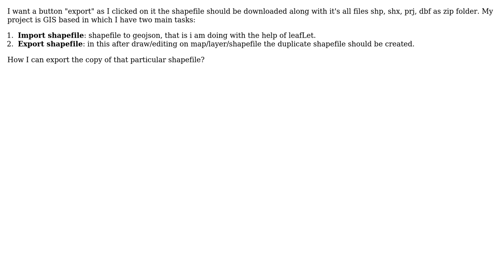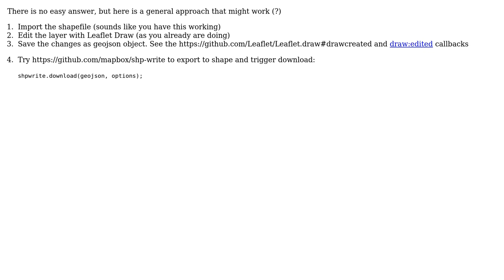GIS: How to export shapefile using Leaflet?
With thanks & praise to God, and with thanks to the many people who have made this project possible! | Content (except music & images) licensed under CC BY-SA | Music | Images & others | With thanks to user toms user Gary user Aaron and the Stack Exchange Network Trademarks are property of their respective owners. You are responsible for your own actions.